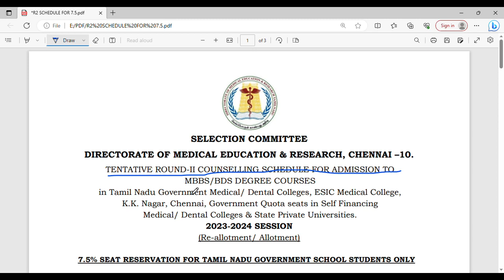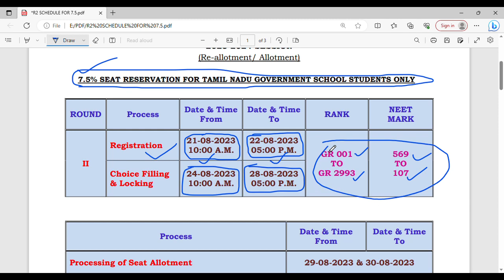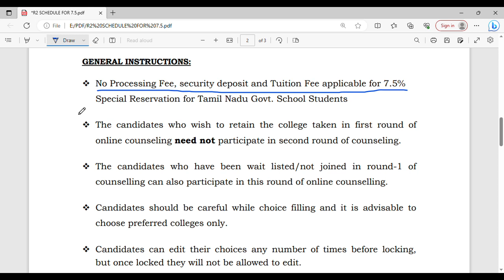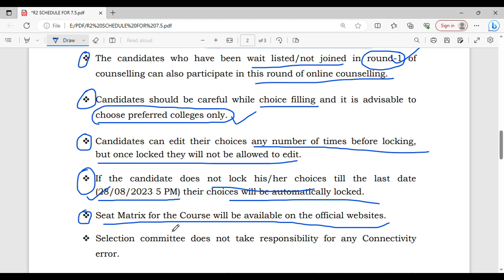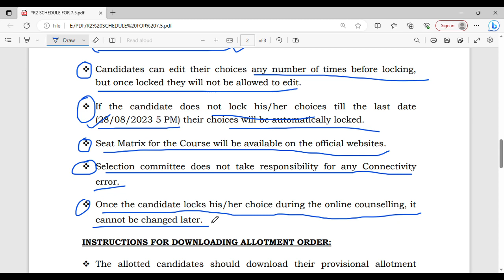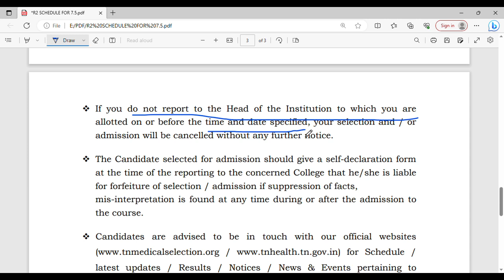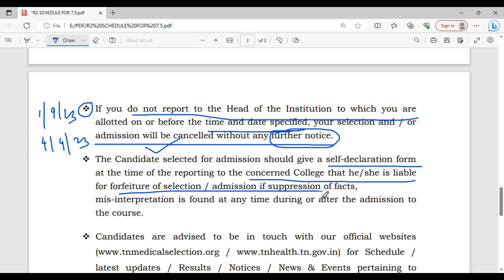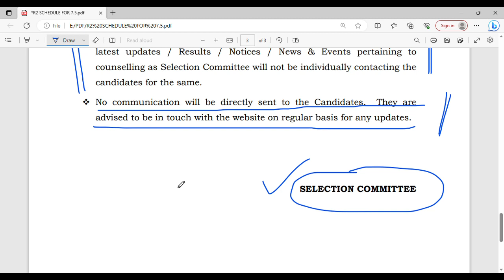7.5% RESERVATION STUDENTS ROUND 2 CHOICE FILLING OPENED | TN MEDICAL SELECTION LATEST UPDATES 2023